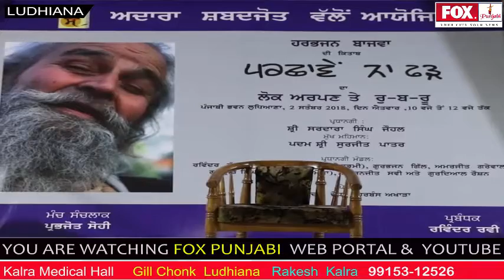BOOK RLEASE / HARBHAJAN BAJWA